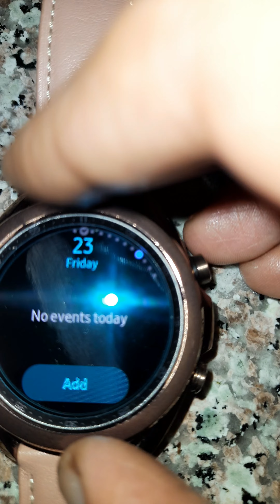குவைத் தமிழ் / My first vlog / Kuwait tamil family life /Friday morning / mini vlog (23.12.2022)